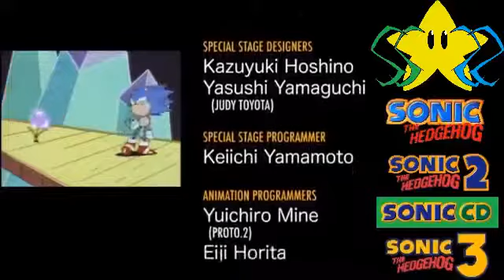Sonic CD - Full (Stream 10-7-17)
A blind run of Sonic CD!